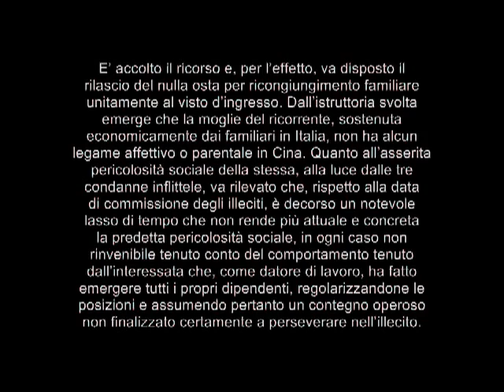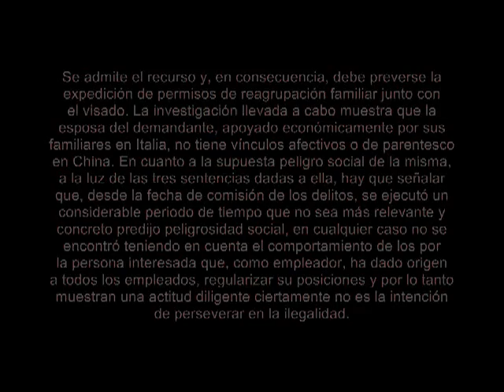Diritto a ricongiungimento familiare, in favore di marito, per straniera che ha ricevuto condanne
Right to family reunification, in favor of her husband to come in, for the female foreigner who received some sentences back in time
Tribunale di Nola, Sezione Volontaria Giurisdizione, ordinanza del 11 luglio 2012